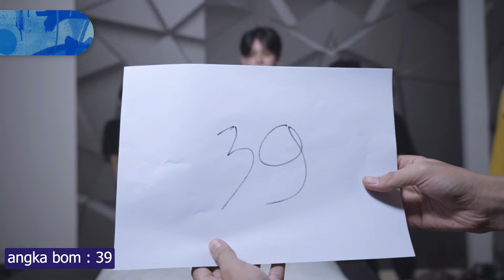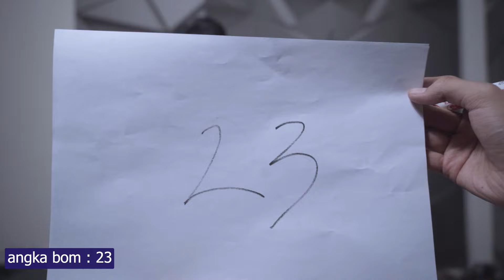MAIN BOM ANGKA | REBELLION PLAYGROUND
Perjalanan Rebellion Esports di @MPLIndonesia